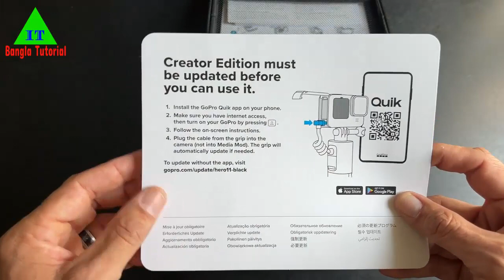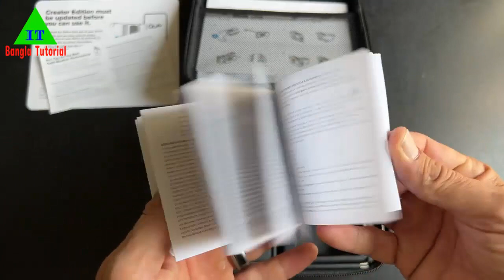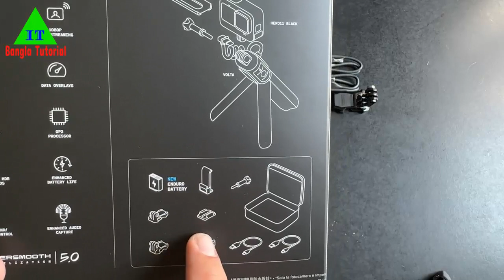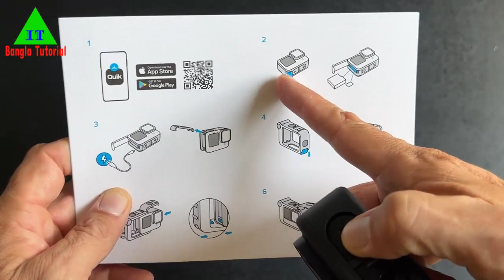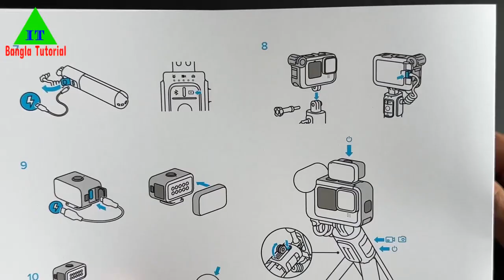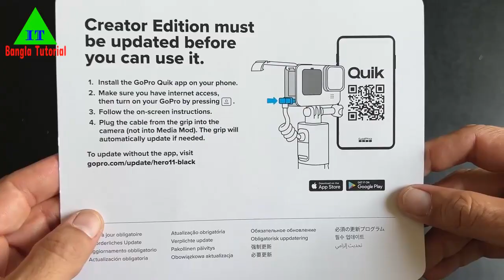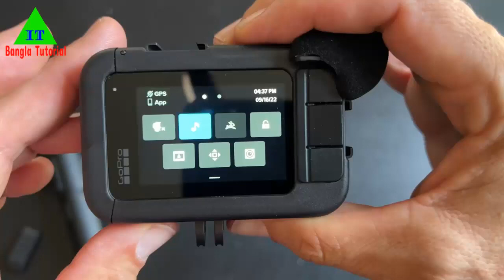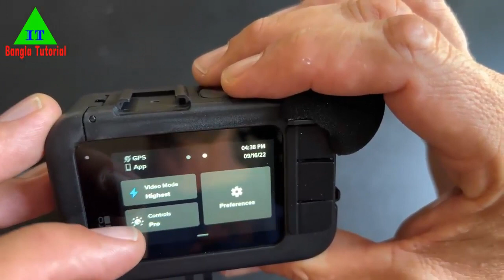GoPro Hero 11 Creator Edition Unboxing and Setup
GoPro HERO11 Black Creator Edition - Includes HERO11 , Volta (Battery Grip, Tripod, Remote), Media Mod, Light Mod, Enduro Battery, and Carrying Case
Your All-In-One Creative Powerhouse
The HERO11 Black Creator Edition is an all-in-one content capturing powerhouse that makes vlogging, filmmaking and live streaming easier than ever. This complete system features pro-quality 5.3K video, Emmy® award-winning HyperSmooth 5.0 video stabilization, enhanced audio, powerful LED lighting and 4 hours of 4K recording per charge.1

Brand GoPro
Connectivity Technology USB
Flash Memory Type Micro SD
Color Black
Special Feature Waterproof, Lightweight
Photo Sensor Technology CMOS
Model Name GoPro HERO11 Black Creator Edition - Includes HERO11 Black, Volta (Battery Grip, Tripod, Remote), Media Mod, Light Mod, Enduro Battery, and Carrying CaseGoPro HERO11 Black Creator Edition - Includes HERO11 Black, Volta (Battery Grip, Tripod, Remote), Media Mod, Light Mod, Enduro Battery, and Carrying Case

Thank's for Watching!